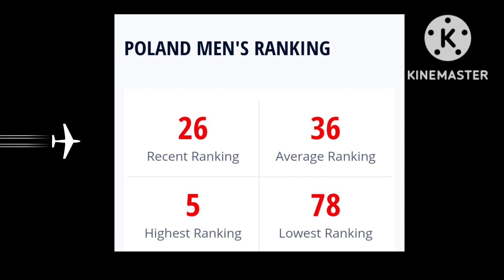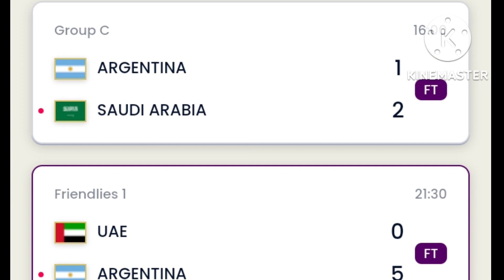Argentina vs Poland World Cup 2022 Match Preview & Prediction ||কে জিতবে? আর্জেন্টিনা বনাম পোল্যান্ড